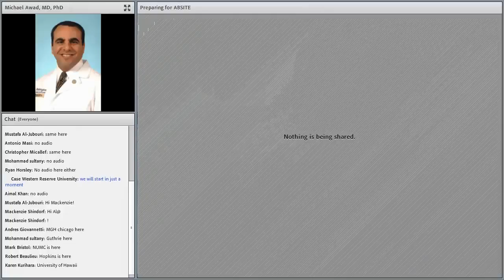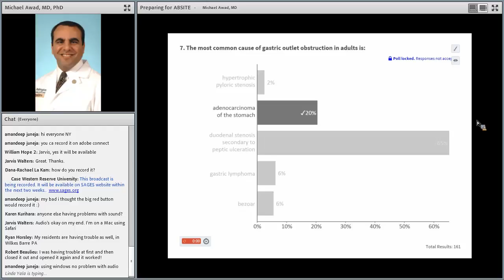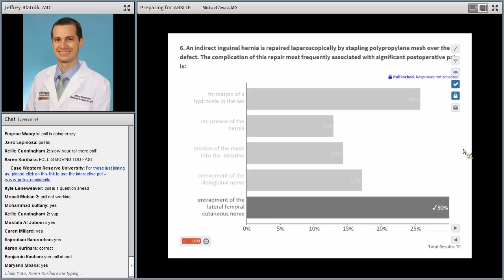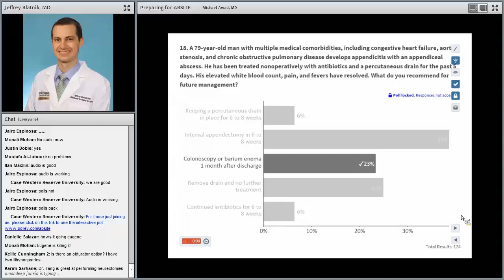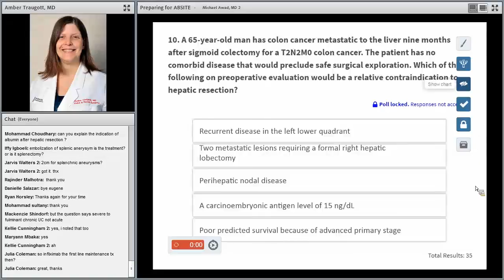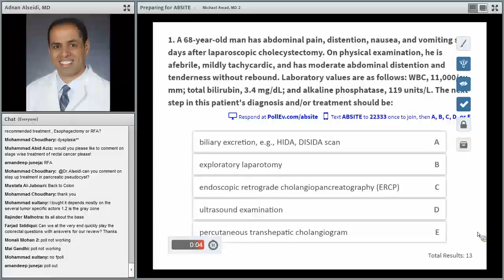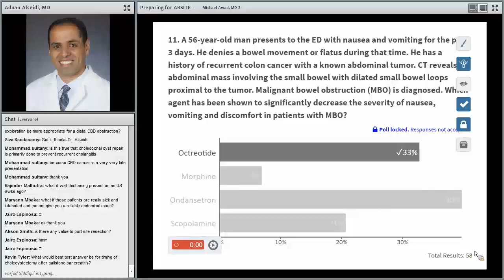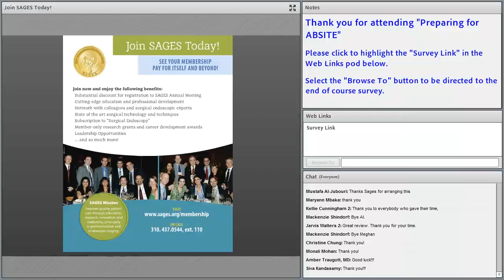Preparing for the ABSITE December 2017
Preparing for ABSITE
Chair: Michael M. Awad, MD
Faculty: Jeffrey Blatnik, MD; Amber Traugott, MD; and Adnan Alseidi, MD

Agenda:

Welcome and Overview | Michael M. Awad, MD, PhD

Esophagus, Stomach, Obesity | Michael M. Awad, MD, PhD

General Abdomen, Hernia, Spleen | Jeffrey Blatnik, MD

Colorectal & Anal Disease | Amber Traugott, MD

Small Intestine, Biliary Disease, Flexible Endoscopy | Adnan Alseidi, MD